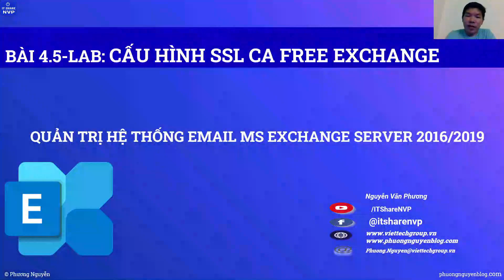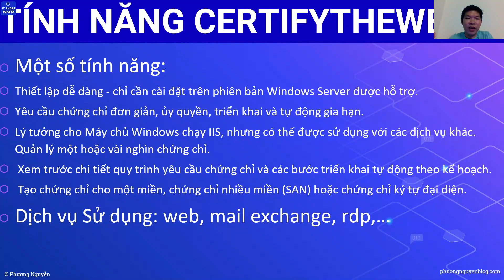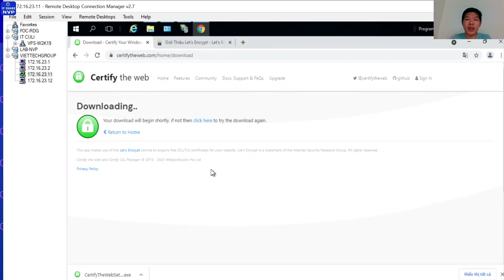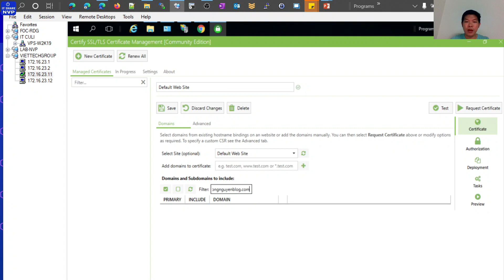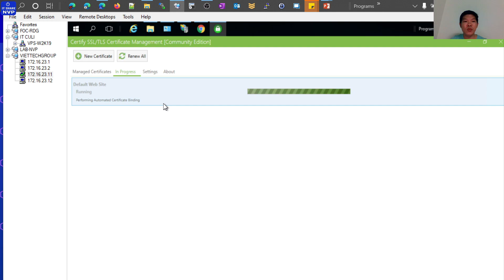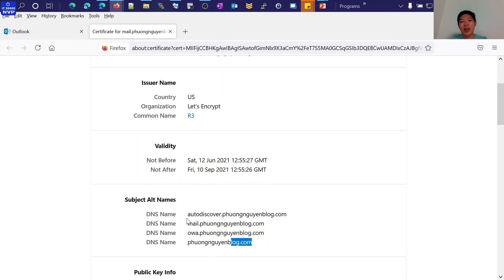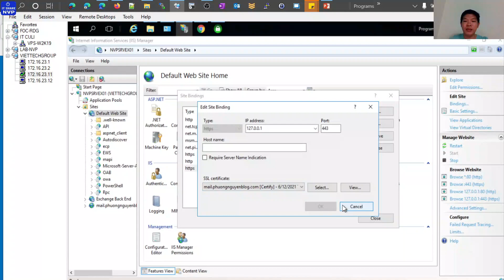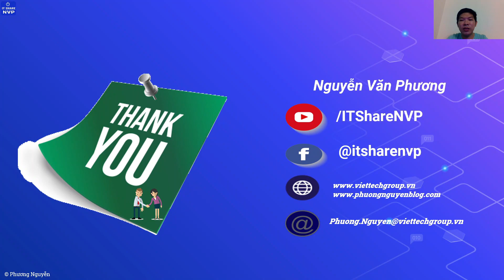Bài 4.5.Cài SSL CA Free Certifytheweb cho Exchange |Install Certifytheweb for Exchange Phương Nguyễn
Timeline
00:00 Giới thiệu
00:47 Nội dung Video
01:20 Giới thiệu Certifytheweb là gì ?
02:38 Tính năng Certifytheweb management.
03:49 Cơ chế CA Certifytheweb
06:32 Lab cài đặt CA Certifytheweb trên máy chủ Exchange Server
07:41 Cấu hình Request CA SSL cho Exchange trên Certifytheweb
13:48 Kiểm tra CA SSL
14:31 Cấp phát dịch vụ IIS, SMTP, POP, IMAP cho Exchange
15:39 Kiểm tra trust CA đã cài
16:09 Cấu hình redirect owa https về http
Các video lý thuyết tổng quan cơ bản liên quan về Email
👉Danh sách Email tổng quan
Các video đã đăng liên quan về hệ thống mạng, VPN các loại
👉Danh sách tuyển tập VPN:
👉Danh sách Tuyển tập Veeam Online Session Series by VUGV VN
👉Danh sách Video ảo hóa VMware esxi vsphere (5, 6.0, 6.5, 6.7, 7.0)
👉 Mô tả kênh Phương Nguyễn:
►IT Share NVP là kênh chia sẽ kỹ năng quản lý mạng
►Chia sẽ kinh nghiệm quản trị IT trong doanh nghiệp
►Chia sẽ quản trị hệ thống mạng trên các nền tảng Microsoft Windows
►Chia sẽ kinh nghiệm quản trị hạ tang mạng: Cisco, HP, Juniper,
►Quản trị hệ thống máy chủ server: IBM, Lenovo, Dell, HPE, ..
►Quản trị hệ thống Email Exchange 2010/2016/2019
►Quản trị hệ thống Windows Server 2008/2012/2012R2/ 2016/2019
Cảm ơn các bạn đã luôn quan tâm, đóng góp ủng hộ kênh để ngày phát triển hơn nhé.
Các bạn đăng ký, like và share ủng hộ kênh Phương Nguyễn

© Bản quyền thuộc về kênh Phương Nguyễn